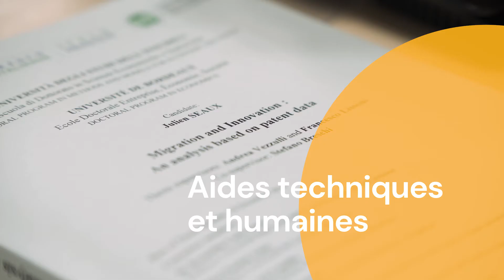Hello! Aménagement d'études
Étudiants mais aussi sportifs de haut niveau, artistes, élus, en situation de handicap ou de longue maladie ? Quels que soient vos besoins, l'université de Bordeaux vous accompagne pour mettre toutes les chances de votre côté et favoriser la réalisation de votre projet d'études.